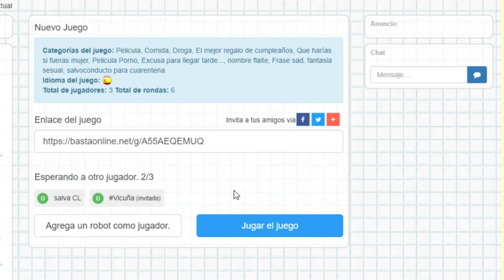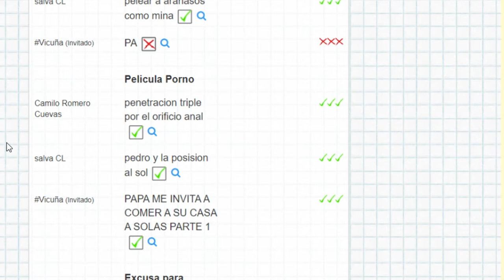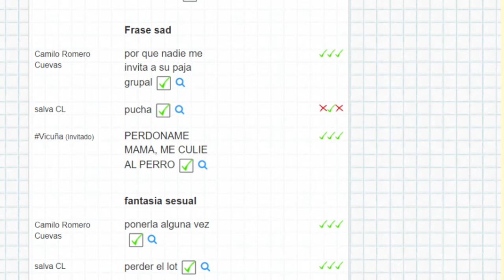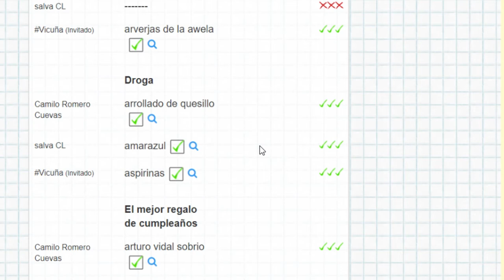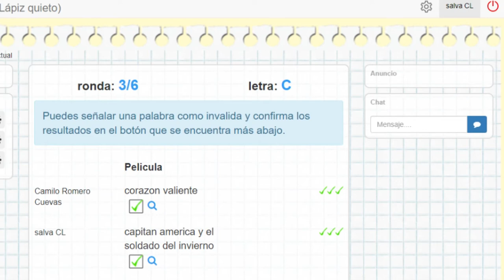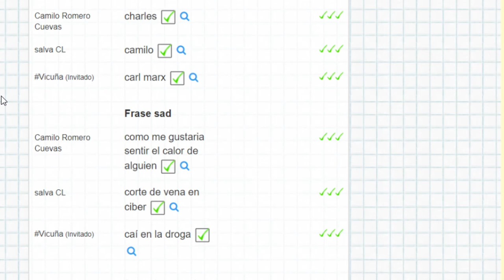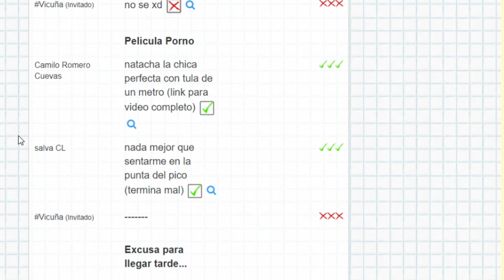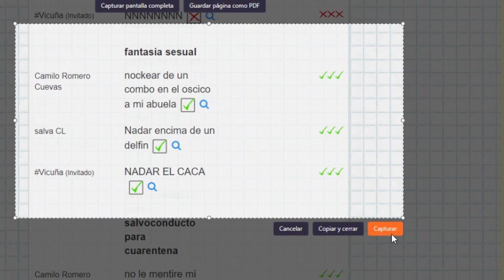Bachillerato con los panas